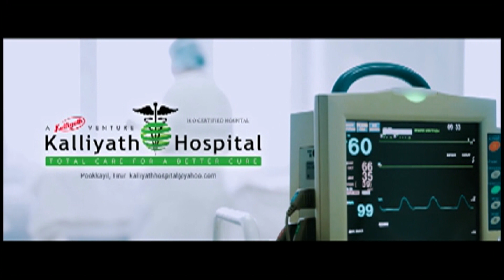തിരൂരില്‍ ആയിരങ്ങളെ പങ്കെടുപ്പിച്ച് മെഗാ ഇഫ്താറൊരുക്കി ബസ് തൊഴിലാളികള്‍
തിരൂരില്‍ ആയിരങ്ങളെ പങ്കെടുപ്പിച്ച് മെഗാ ഇഫ്താറൊരുക്കി ബസ് തൊഴിലാളികള്‍. ബസ് സ്റ്റാന്‍ഡില്‍ സി.ഐ.ടി.യു ബസ് തൊഴിലാളി യൂണിയനാണ് വന്‍ ഇഫ്താര്‍ ഒരുക്കിയത്. കേരളത്തിലെ തന്നെ ഏറ്റവുംവലിയ ഇഫ്താറുകളിലൊന്നിനാണ് തിരൂര്‍ വേദിയായത്.